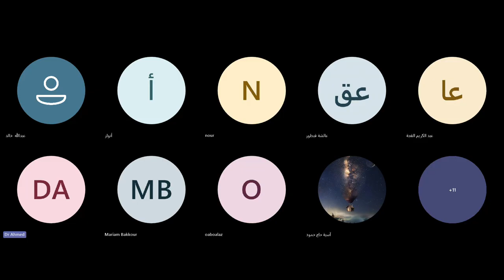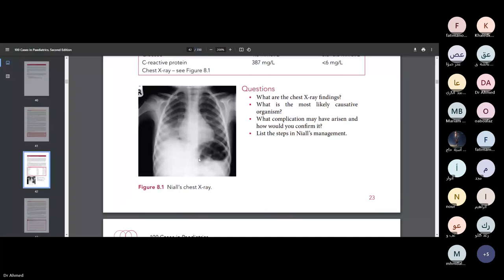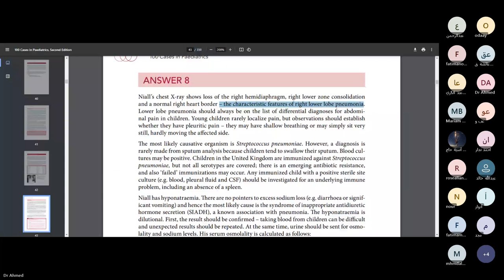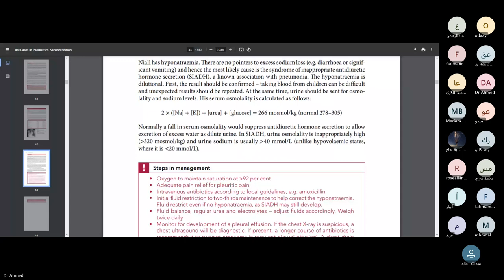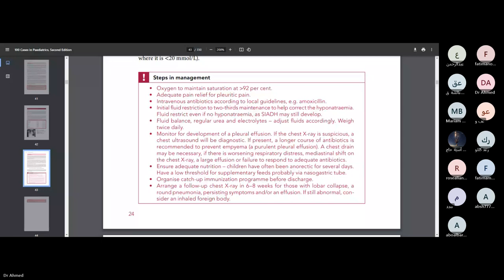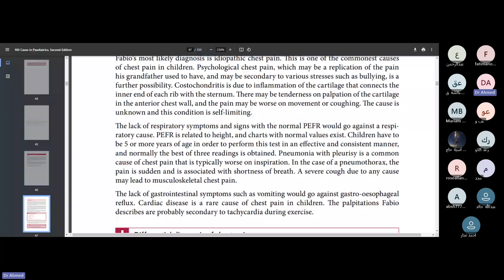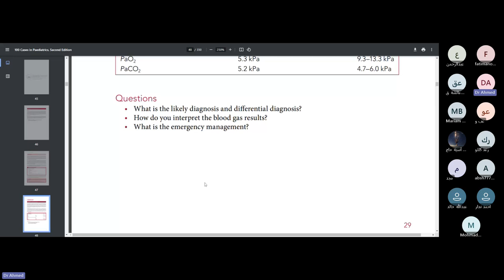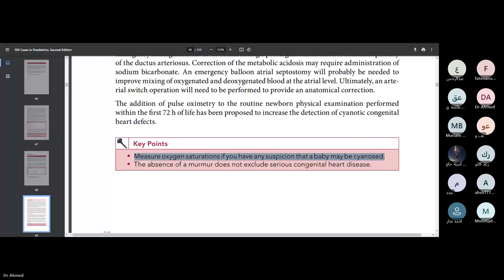مناقشة الحالات 8-9-10 من كتاب 100 حالة سريرية في طب الأطفال